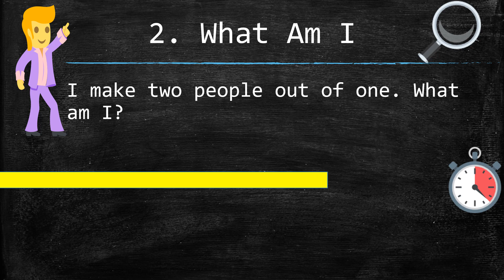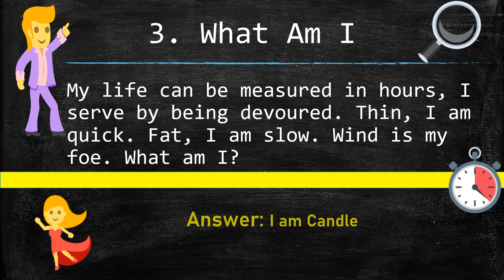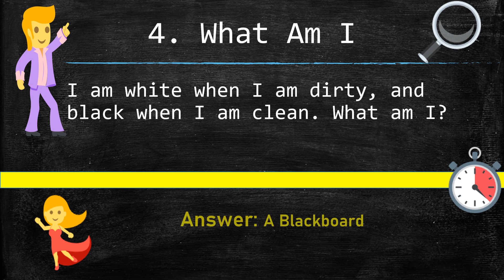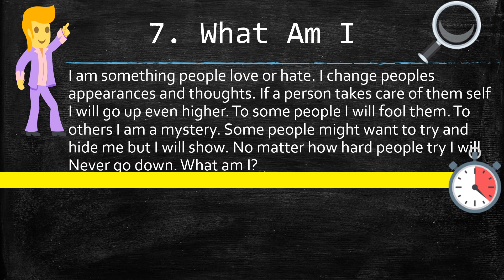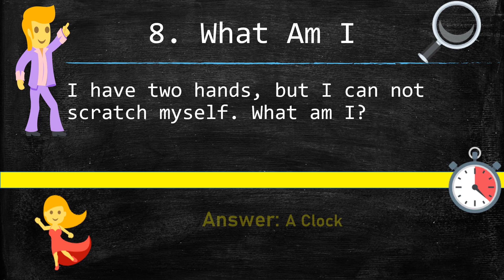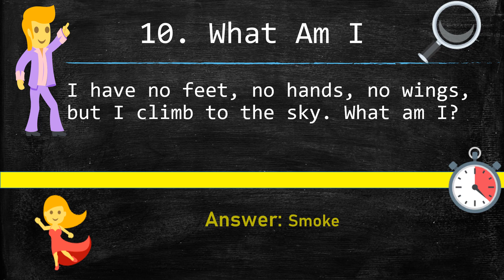What Am I? Try to find answer yourself - Part 1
”What am I - Part 1?” riddles are a traditional form of intellectual challenge. This can highlight different ways of thinking and create lots of fun and surprise.